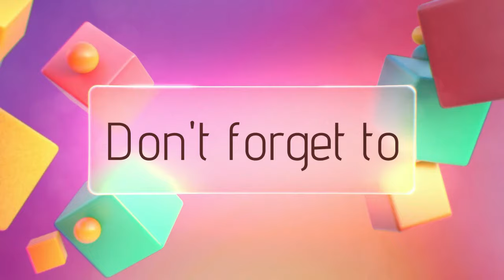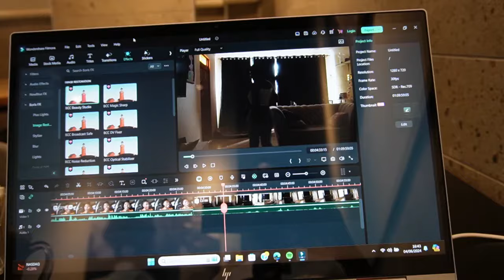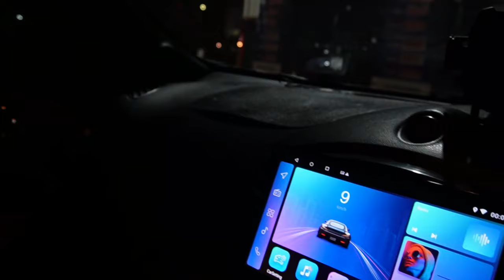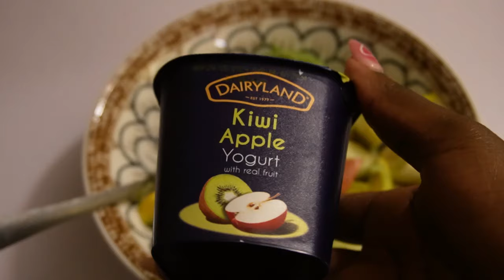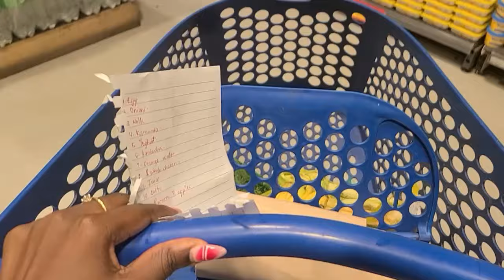VLOG: visa updates, House hunting, weekly grocery shopping, taking my dog on a date, feeling down...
come spend the week with me. This week's vlog is an emotional roller-coaster😩... I got kicked out of a restaurant🤦‍♀️.